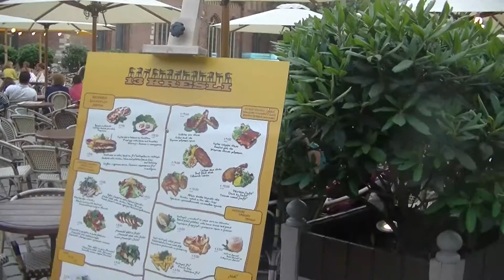Рига Домская площадь 13 7 2014